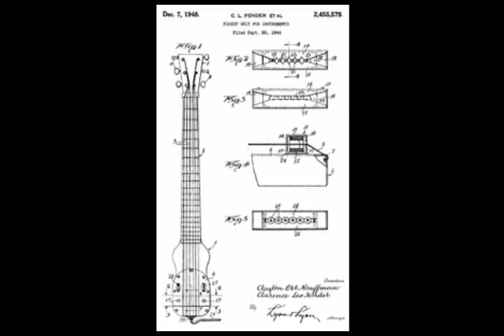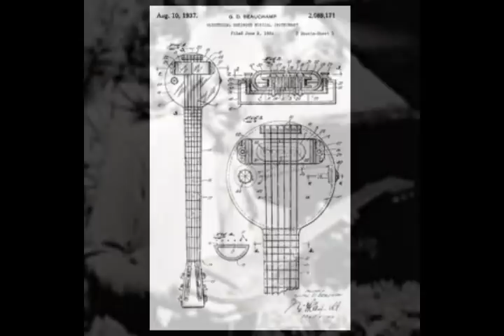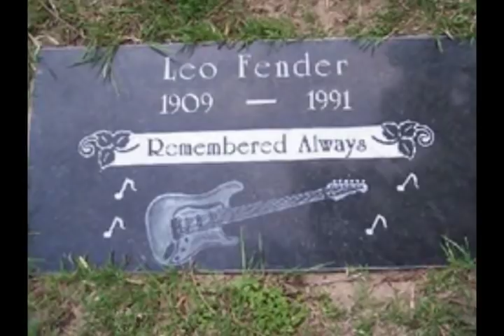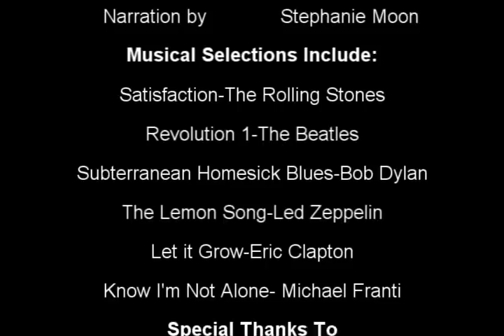Leo Fender: Actions That Led to a Legacy in Music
National History Day Competition California State level entry.